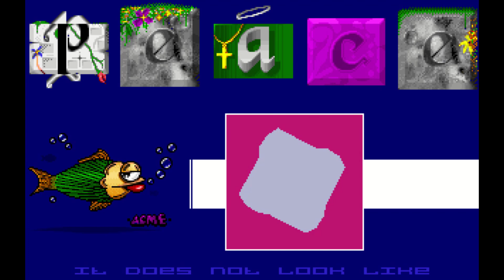Demo Scene Golden Age: Peace by ACME 🇳🇱 (1994)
While preparing for the BiZARRE demo competition in 1994, Dutch demo group Acme produced this 32K intro.